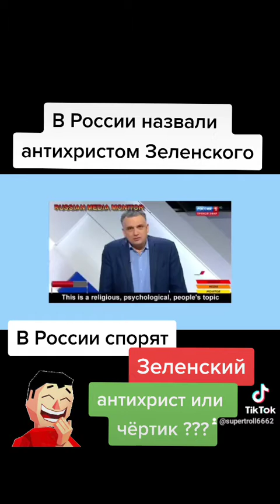Зеленского назвали антихристом и чёртом!!!